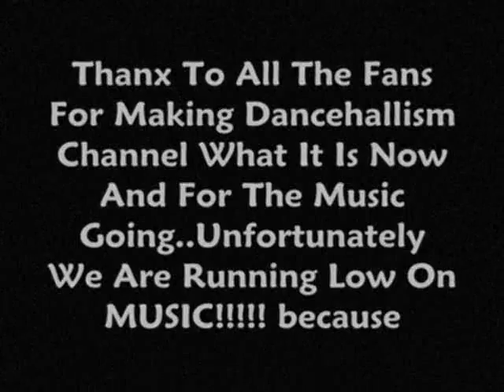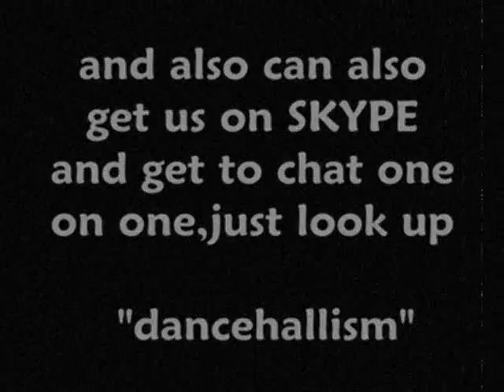Jamie Irie-Sweet Sensemillia (Hot Riddim)HQ